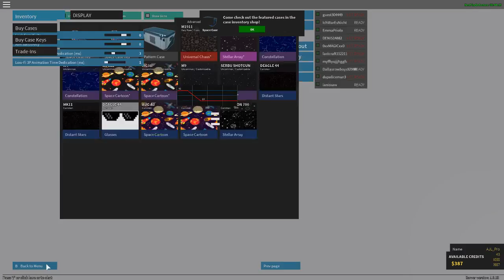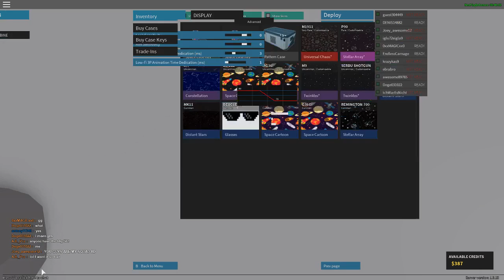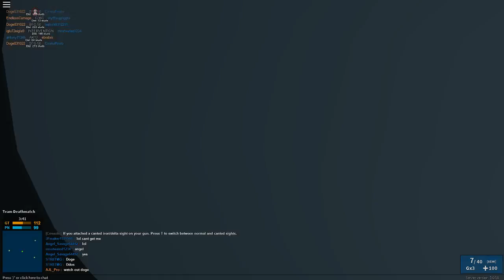Roblox - Phantom Forces | Borrowing a BFG 50!?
Borrow a BFG 50... Best gun in the game, but no ballistics tracker (What's on my normal sniper, if you shoot at the diamond, its 1 shut one kill and headshot)...